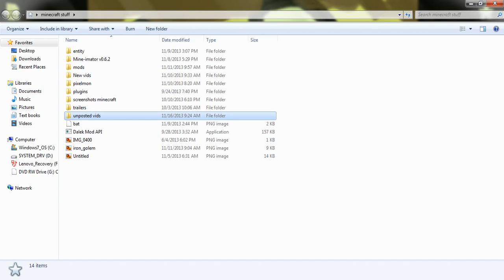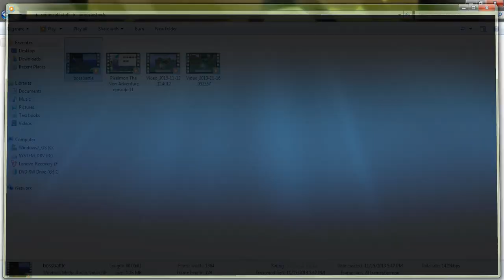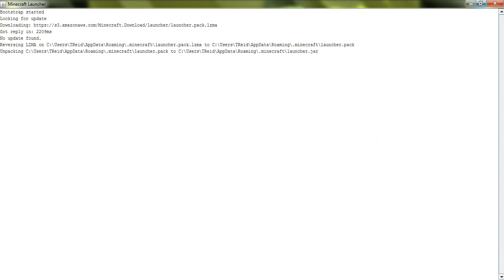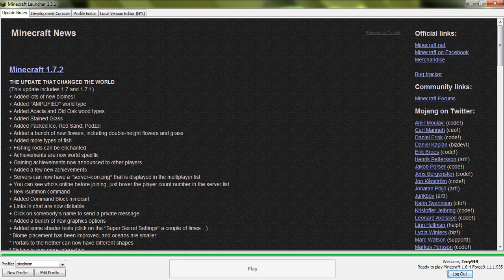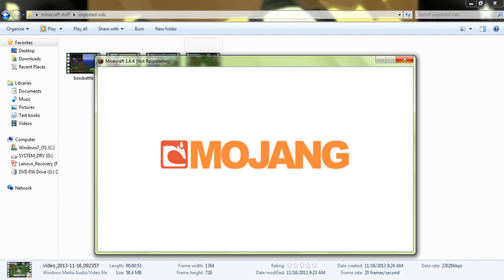Pixelmon The New Adventure episode 12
I am leveling the Pokemon we caught through the episodes and catching more

catch catch catch catch, catch catch catch catch